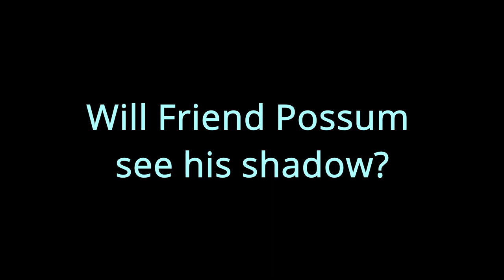Opossum Day 2022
Happy Opossum Day 2022!  Will Friend Possum see his shadow?